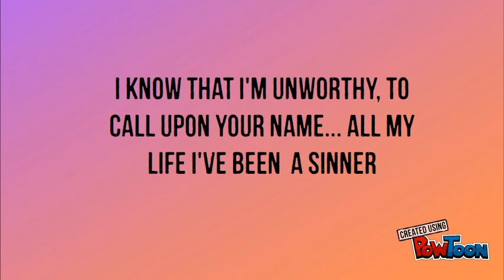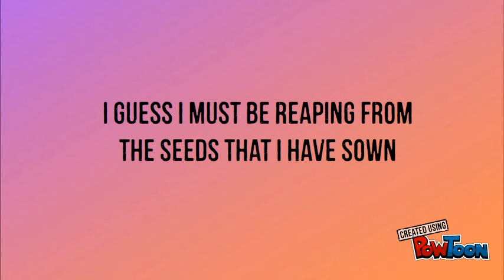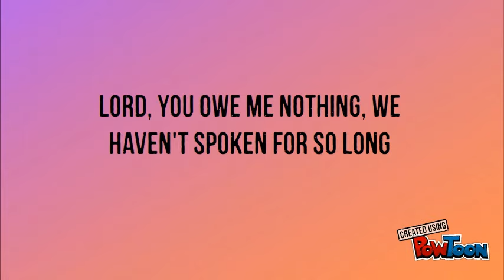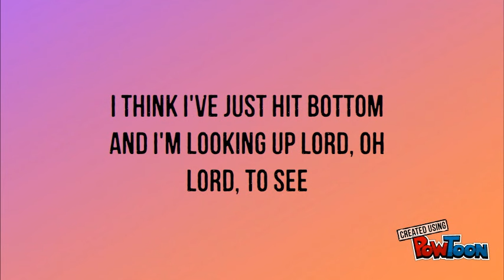The Crabb Family - Please Come Down To Me ''LYRICS''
This a Great CHRISTIAN song by The Crabb Family called (Please Come Down To Me)-- Created using PowToon -- Free sign up -- Create animated videos and animated presentations for free.  PowToon is a free tool that allows you to develop cool animated clips and animated presentations for your website, office meeting, sales pitch, nonprofit fundraiser, product launch, video resume, or anything else you could use an animated explainer video. PowToon's animation templates help you create animated presentations and animated explainer videos from scratch.  Anyone can produce awesome animations quickly with PowToon, without the cost or hassle other professional animation services require.